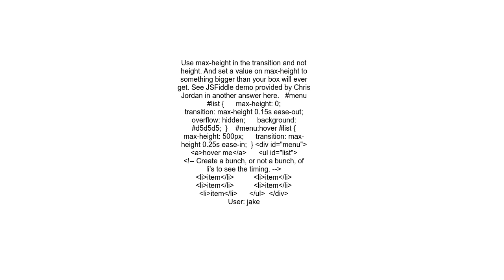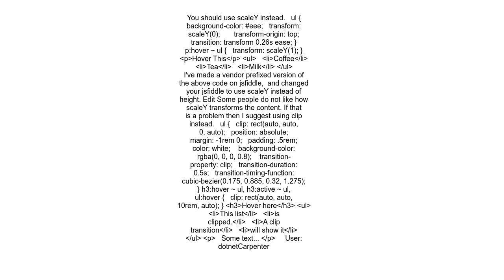How can I transition height 0; to height auto; using CSS